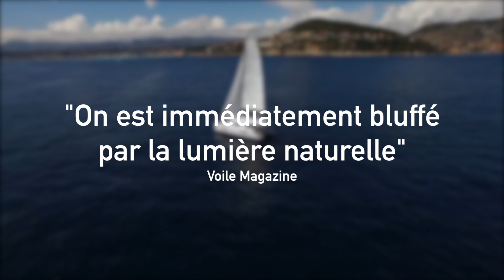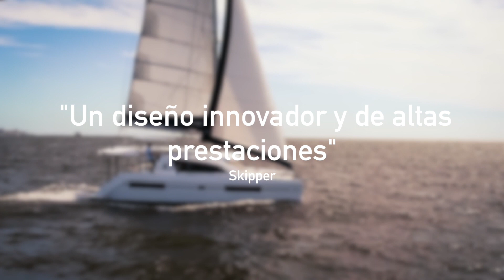Leopard 40 with Media Comments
Some footage of the new Leopard 40 underway, with highlights from media reviews around the world.